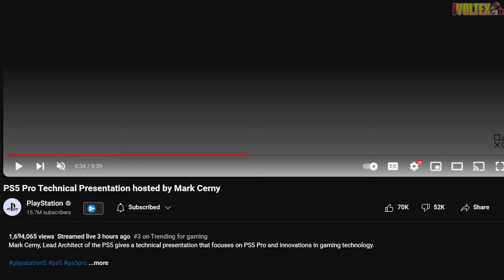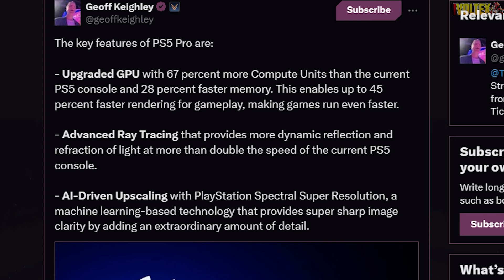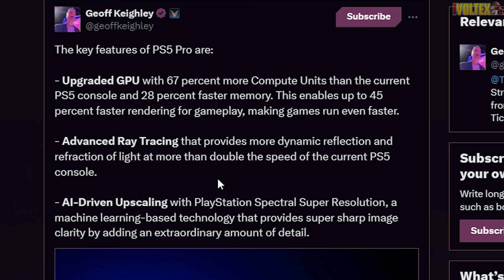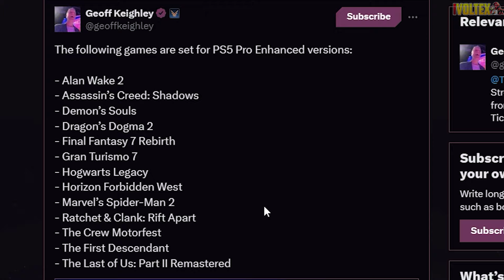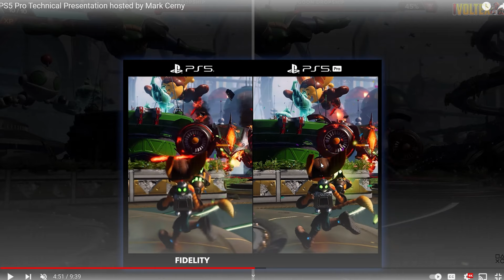So.. Marvel's Spider-Man 2 NEW PS5 PRO Update Looks INTERESTING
Video Title: So.. Marvel's Spider-Man 2 NEW PS5 PRO Update Looks INTERESTING

Playstation has just revealed the Playstation 5 Pro and I think it looks great in terms of performance and feature upgrades. The PS5 Pro will feature a 2TB SSD and support Wi-Fi 7, but the major upgrades are in its enhanced graphical fidelity and performance. The PS5 Pro Game Boost can enhance or stabilize the performance of over 8,500 backward-compatible PS5 games originally played on the PS4 Pro, benefiting both PS4 and PS5 titles.

However the price, it is way too expensive especially in this day and age, hopefully the price can be lowered or at least add the vertical dock and disk drive. The PS5 Pro will release on November 7th for $699.99 USD ($1,052AUD) which is even more expensive here in Australia where I live.

- Upgraded GPU with 67 percent more Compute Units than the current PS5 console and 28 percent faster memory. This enables up to 45 percent faster rendering for gameplay, making games run even faster.

- Advanced Ray Tracing that provides more dynamic reflection and refraction of light at more than double the speed of the current PS5 console.

- AI-Driven Upscaling with PlayStation Spectral Super Resolution, a machine learning-based technology that provides super sharp image clarity by adding an extraordinary amount of detail.